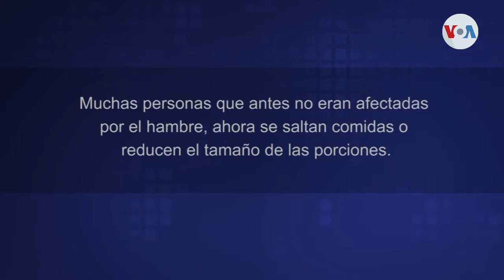El hambre se cuadriplicó en Centroamérica en los últimos dos años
El número de personas que padecen hambre, en Centroamérica, casi se ha cuadriplicado en los últimos dos años, una realidad alarmante que destacó el Programa Mundial de Alimentos, y Eugenia Sagastume, de la Voz de América pone el tema en contexto con un analista en Guatemala.

¡Visítenos!